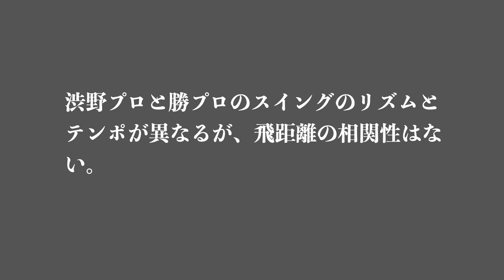渋野日向子VS勝みなみ、ヘッドスピードは？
渋野プロと勝プロのアドレスからインパクトまでを、標準のヘッドスピードで比較しました。